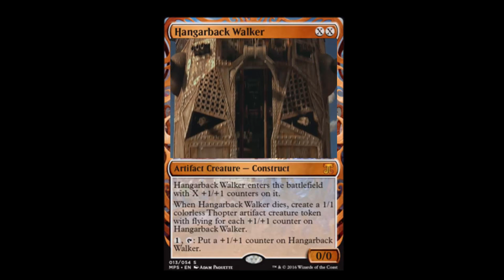80 Foot Hangarback Walker: Everything is Remix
Everything is Remix: 80 Foot Hangarback

Or out at LGSs in

Credits
Remix By Brian Rowe of Mythic
MTG Tech CC-BY
Hangarback Walker - Wizards of the Coast

Music Remember The Name
(Fort Minor) (Sinister Strings Mix) CC-BY-NC - tekp

Wild Wild West - Warner Brothers,  Barry Sonnenfeld,  adapted from  The Wild Wild West